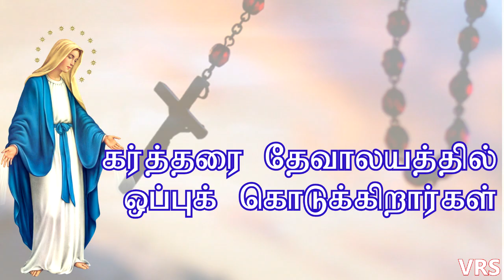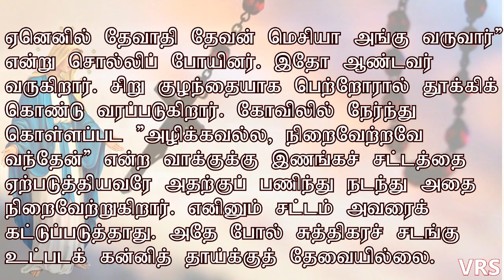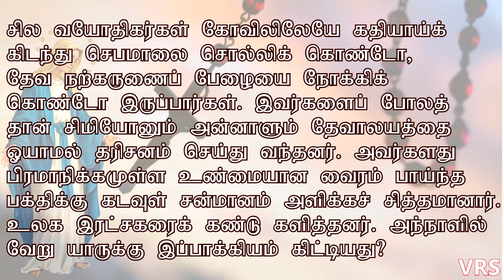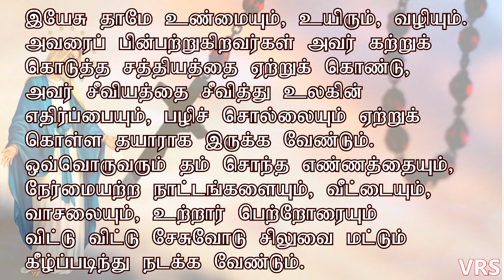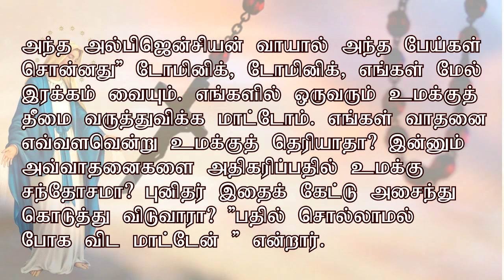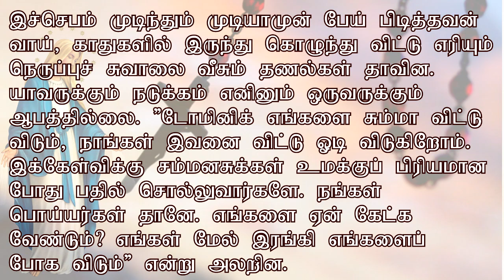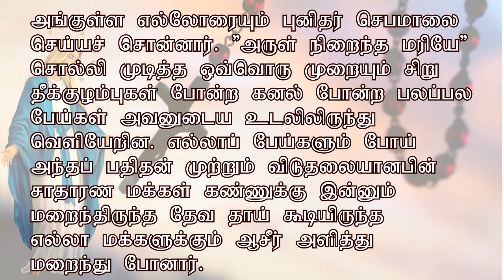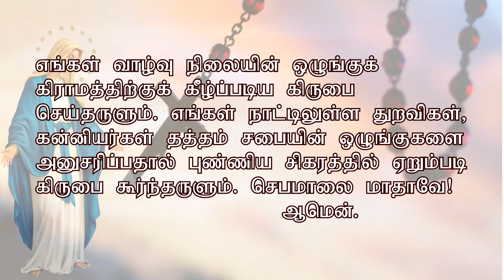ஜெபமாலை மாதா வணக்கமாதம் பதிநான்காம் நாள் ROSARY MONTH OCTOBER 14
ஜெபமாலை மாதா வணக்கமாதம்  பதிநான்காம் நாள்
ROSARY MONTH OCTOBER 14

ஜெபமாலை மாதா வணக்கமாதம்
ஜெபமாலை மாதாவின் வணக்க மாதம்
vanakka madham
jebamalai madha vanakka madham
jebamalai maatha vanakka matham
month of rosary
rosary month
jebamalai matha songs
jebamalai madha songs
jebamalai madha songs lyrics
ஜெபமாலை மாதா பாடல்
ஜெபமாலை மாதா பாடல்கள்
vanaka matham
vanakka matham
vanakka maatham
vanakka madham
vanakka maadham
வனக்க மாதம்
வணக்கமாதம்
தேவ அன்னையின் வணக்க மாதம்
வணக்க மாதம்
தேவ மாதாவின் வணக்க மாதம்
தேவமாதாவின் வணக்கமாதம்
மே மாதம்
மாதாவின் மாதம்
VANAKKA MATHAM
devamathavin vanakka matham
devamaadhavin vanakka madham
deva maathavin vanaka matham
deva mathavin vanaka matham
month of mother mary
mary month
மாதா பாடல்கள்
mother mary songs
tamil mother mary songs
mother mary songs tamil
tamil madha songs
maadha songs
madha songs
madha songs with lyrics
maadha songs with lyric